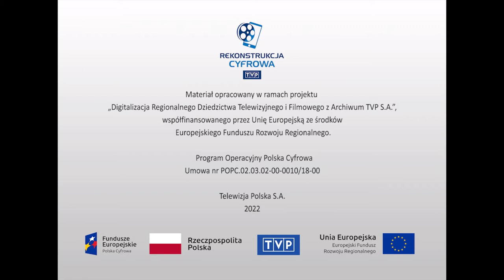Sztuki plastyczne i użytkowe - "Xawery Dunikowski"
Dokument z cyklu „Głowy podwawelskie”. Xawery Dunikowski - wybitny rzeźbiarz, malarz i pedagog. Urodzony 24 listopada 1875 roku w Krakowie. Pochodził ze zubożałej szlachty. studiował w Szkole Sztuk Pięknych w Krakowie u rzeźbiarzy Alfreda Dauna i Konstantego Laszczki. W roku 1922 objął katedrę rzeźby na Krakowskiej ASP. W 1930 roku został mianowany profesorem zwyczajnym rzeźby. W okresie międzywojennym otrzymał wiele prestiżowych nagród, wykonał setki realizacji, które przyniosły mu międzynarodową sławę. Stałe miejsce pośród największych rzeźbiarzy przyniósł mu cykl 63 prac „Głów Wawelskich”, które udekorowały renesansowe kasetony stropu sali tronowej na Wawelu. W czasów okupacji trafił do niemieckiego obozu koncentracyjnego Auschwitz, gdzie koszmar obozowej codzienności odzwierciedlał w rysunkach. Po wojnie kontynuował tworzenie wielkoformatowych obrazów olejnych, gdzie zerwał z wszystkimi konwencjami. Jednak do końca życia domeną twórczości artysty była rzeźba.